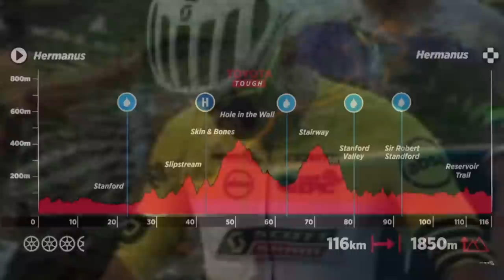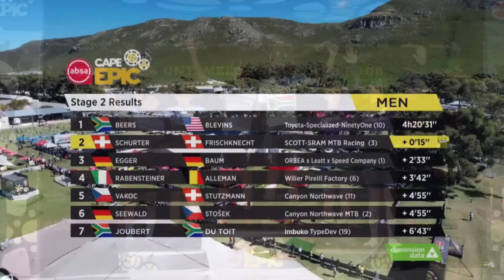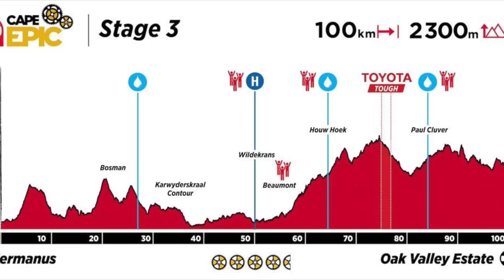Cape Epic 2023 - Stage 2 Resumo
Resumo do Estagio 2 da Cape Epic 2023
Nino e Andri continuam sem vencer, Cervo na contramão e lindas paisagens.